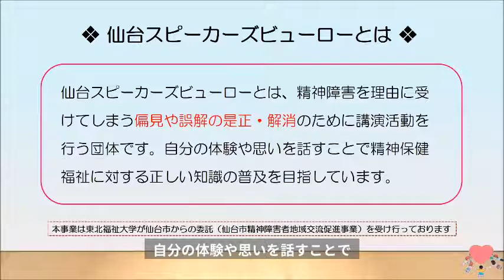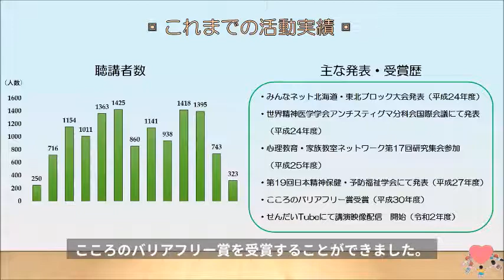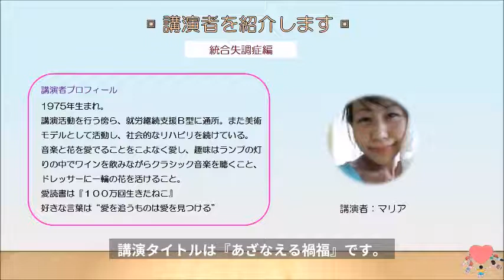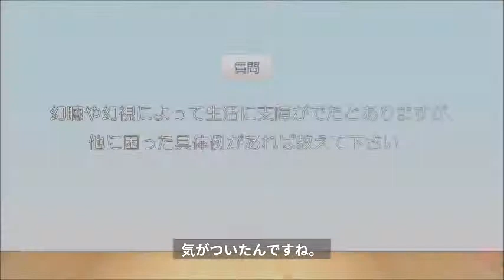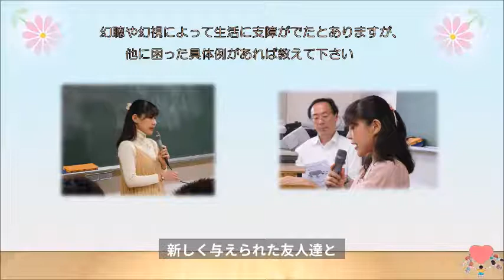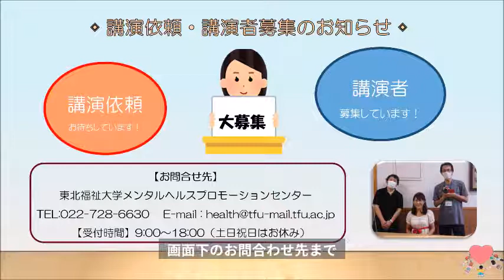仙台スピーカーズビューロー講演会～こころのヴォイス～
「仙台スピーカーズビューロー」による精神障害当事者の病気に関する体験談をお届けします。
精神疾患は、誰もがなり得る当たり前の病気です。しかし、それがどのような病気であるかということについては、十分に知られておりません。そのため、ときには偏見や差別の目で見られてしまうことも少なくはありません。
「仙台スピーカーズビューロー」は、精神障害当事者が、自らの病気にまつわる体験を語ることを通じて、多くの人に精神疾患について知ってもらい、そうした偏見や差別を解消することを目的に活動をしております。
精神障害当事者が、どのような体験をし、どのように感じ、どのように地域で自分らしい生活を送っているのか、ぜひ生の声をお聴きください。

00:00 事業の紹介
02:48 講演者の紹介
03:20 講演映像
14:24 質疑応答
16:41 問い合わせ先

東北福祉大学メンタルヘルスプロモーションセンター
〒981-8523　仙台市青葉区国見1-19-1　東北福祉大学ステーションキャンパス３階

健康福祉局障害者支援課